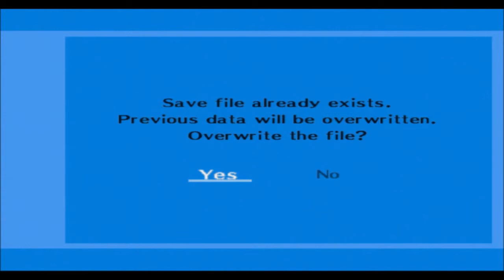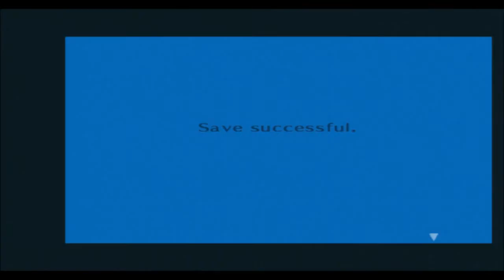Persona 3 FES Episode 38 Fuuka learns to cook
Fuuka gives us something to eat that doesn't seem to poison us. Was about time that happens.